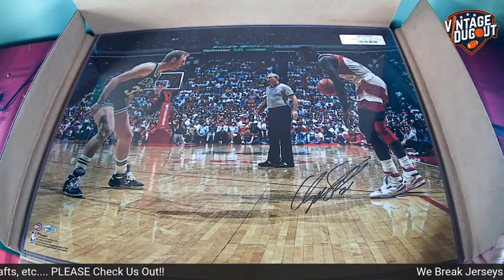Mini Helmet #818, Jersey #208, 16x20 Photo #15